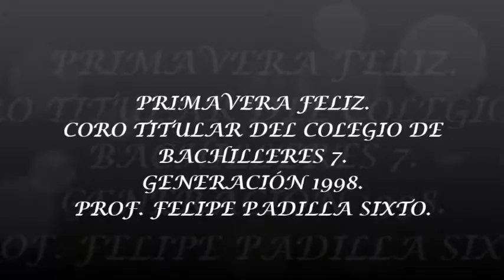coro vocalis. primavera feliz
coro titular de bachilleres 7 generación 1998.
prof. FELIPE PADILLA SIXTO..